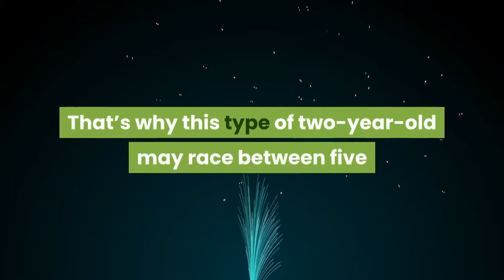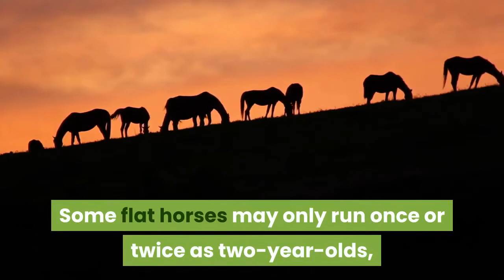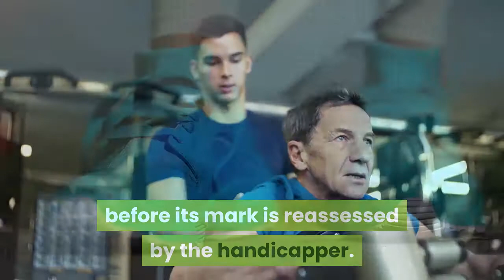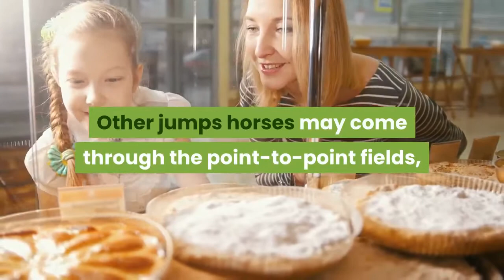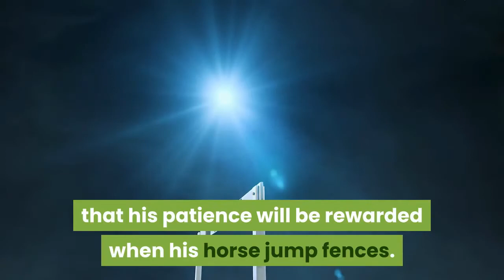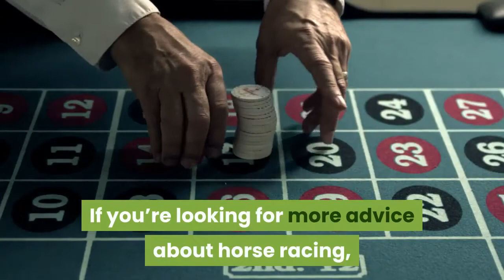How Often Do Horses Race? How Often Do Jumps Horses Run?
Receive Free Betting Tips Direct to Your Inbox for FREE

How often do racehorses run, isn’t a question you can give an exact answer to. This is because horses, just like human beings, are very different from each other. Owners and trainers need to find the right balance of running a horse often enough for it to maximize its earning potential. But they must also give a horse enough time to recuperate between its races, decreasing the chance of potential injuries and increasing its chances of having a long and prosperous career.

How Often Do Flat Horses Run?

Flat horses can start racing from the age of two and some racehorses are bred to be precocious younger horses. This means that they are horses that will be faster and better than many other two-year-olds, but they are unlikely to continue that progression later in their careers.

The advantage of having such an exciting young horse is that there are lots of lucrative prizes for 2-year-olds and lots of owners that want to buy horses that can race often at a young age. That’s why this type of two-year-old may race between five and 10 times in its 2-year-old season, as its connections know that this is probably going to be its best season.

Some flat horses may only run once or twice as two-year-olds, and these horses are often referred to as late-maturing types. Their connections aren’t too bothered if they don’t win any race as two-year-olds as they are viewed as long-term prospects that will improve with age.

Late-maturing types are often horses that will run over middle-distances throughout their career, maybe 10-12 furlongs or even further. The Derby, Oaks, King George, and St Leger are all big races that these horses may be aimed at.

Connections may also be hoping that these horses can race on to four, five, six, and even older in some cases. However, if they are top-class, their careers could be cut short so they can start a career as a stallion – as this is where the big money is in horse racing.

Enable is a great example of a late-maturing horse that has excelled. The John Gosden-trained mare raced just once on the all-weather as a 2-year-old, winning a prize of just £2,911.05. But she raced seven times as a 3-year-old, winning top-class races such as the Oaks, Irish Oaks, King George, Yorkshire Oaks, and the Prix de l’Arc de Triomphe.

Further big-race successes followed at the ages of four, five, and six and, by the time she had run just 17 times, Enable had amassed over £10 million in prize money. When her career is over, she is also likely to enjoy a fantastic career as a broodmare, with her offspring likely to fetch millions if sold by her owner Khalid Abdullah.

Of course, not every flat horse can be as big a success as Enable, and trainers and owners must treat each horse on its merits. If they own a sprinter that runs over five and six furlongs, these can normally race more often than horses that run over 10 and 12 furlongs, as they are not using as much energy as the middle-distance horse.

The other point that may dictate how often a horse runs is the handicapper. After a horse has won, a trainer may have a period in which they can run their horse gain before its mark is reassessed by the handicapper. Trainers will often try and pick up another race in this period, when they may not have run their horse again so quickly if this opportunity wasn’t there.